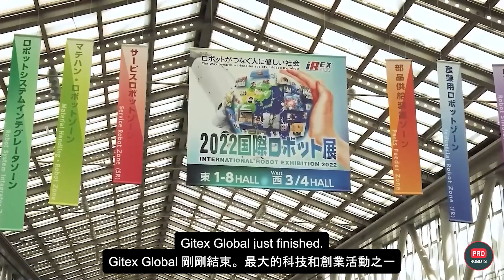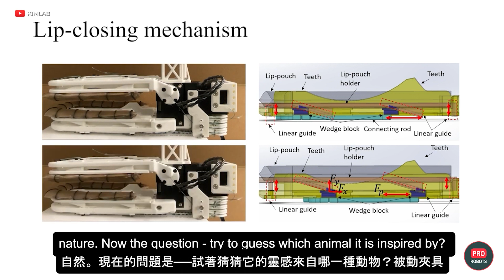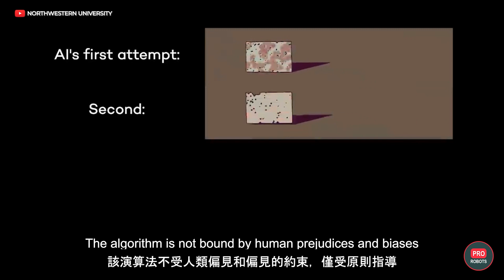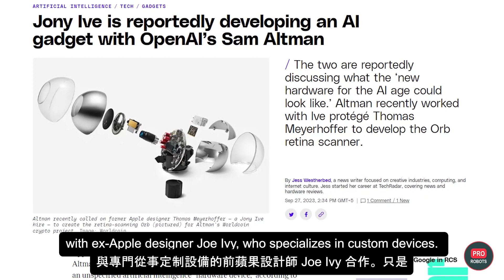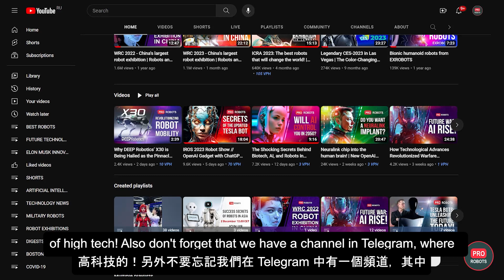IROS 2023机器人展| 带有 ChatGPT 操作系统的 OpenAI 小工具 | 科技新闻| 专业机器人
11 月下旬，为 IREX 2023 上日本首屈一指的机器人展示做好准备！ PRO Robots 团队正在整装待发，我们希望您能加入我们。 与日本和亚洲顶级公司一起见证机器人和网络领域的尖端突破。 🤖

东京的电话时间为 11 月 26 日至 12 月 3 日。 深入了解 IREX 2023，把握机器人技术的未来，确保关键的本地合作伙伴关系，并深入了解世界一流的制造中心和研究神经中心。 PRO 机器人小队即将壮大，您一定不想错过！

我们为您提供特别优惠：在 10 月 31 日之前锁定您的席位，并享受独家折扣价。 时间在流逝！ 立即注册 - 网关链接位于该视频的描述中。 让我们一起在东京掀起波澜吧！

阿姆的家乡底特律最近主办了 Iris 2023——智能机器人与系统国际会议。 这是一次激动人心的活动，展示了该领域的前沿进展。 从使用人工智能按需创建机器人，到宣布运行在 Chad GPT 自己开发的操作系统上的设备，这次会议充满了令人兴奋的进展。

但让我们花点时间看看即将发生的事情。 迪拜是成熟的游牧民族和鉴赏家的圣地，最近结束了全球最大的技术和创业活动之一的 GITEX Global。 我们的团队有幸参加了这次展览，获得了最新创新的内幕消息。 快进到12月初，日本国际机器人展即将拉开帷幕。 这场令人难以置信的展会将展示日本机器人公司的新产品，让人们一睹机器人技术的未来。

现在，让我们深入了解 Iris 2023 的实质内容。虽然主要支持学生初创企业和新手工程师，但迪士尼研究中心等大型企业集团也展现了自己的存在。 迪士尼的工程师一直在孜孜不倦地开发能够传达情感并唤起人们感情的机器人。 他们的最新作品是一个被亲切地称为“瓦力和夏娃的孩子”的机器人，展示了非凡的设计能力。 这个可爱的机器人完全由神经网络开发，看起来像一只小鸡，当它好奇地探索周围环境、寻求拍拍和互动时，吸引了参观者的注意力。

迪士尼研究中心还提出了一个利用强化学习的突破性系统。 由于其富有表现力的运动和可靠性，该系统可以轻松集成到任何机器中。 该系统能够逐步训练机器人的动作，调整运动性能和重量分布等因素，确保这些机器人能够在任何现实场景中适应并做出相应的行为。

在 Iris 2023 上，动物启发运动和机器人实验室因其专为救援任务设计的机器人而获得认可。 这种微小的、类似昆虫的机器人可以改变形状并向各个方向移动，适应各种地形和有限的空间。 另一个值得注意的项目是仿人机器人的模拟全身学习系统，该系统展示了通过人类指导训练机器人的巨大潜力。 这种方法在该领域越来越受欢迎，它使机器人能够学习和概括任务，优化姿势、扭矩和接触力。

展会还展示了南加州大学动态机器人与控制实验室开发的开源、高性价比、功能强大的硬件平台Hector机器人。 通过 Hector 和 Bruce（用于研究和教育的开放平台人形机器人）等项目，世界各地的工程大学正在进入机器人研究的新时代。

请继续关注我们的频道，了解有关机器人世界最新奇闻和进步的更多更新。

IROS 2023 Robot Show | OpenAI Gadget with ChatGPT Operating System | Technology News | Pro Robots